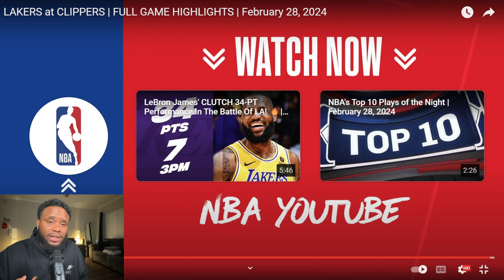LAKERS at CLIPPERS | FULL GAME HIGHLIGHTS | February 28, 2024 Reaction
Follow me I on my other Social Media’s